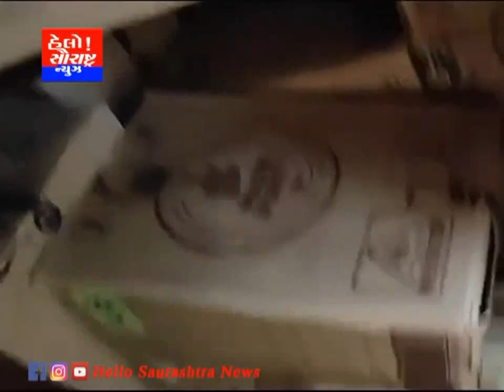ડીસીબી પોલીસે અમદાવાદ હાઇવે પર ટેંકર માંથી દારૂનો જથ્થો ઝડપ્યો